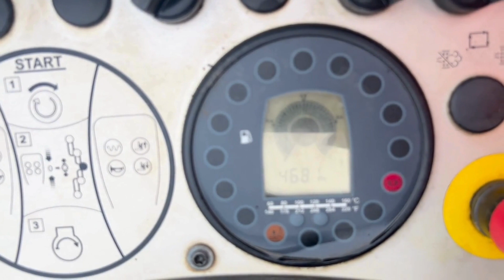2018 Bomag BW120AD-5 Tandem Roller for sale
2018 Bomag BW120AD-5 Tandem Roller for sale
- Only 520 hours
- One previous owner
- Excellent condition
- Worldwide shipping available
- Manufacturer's service history